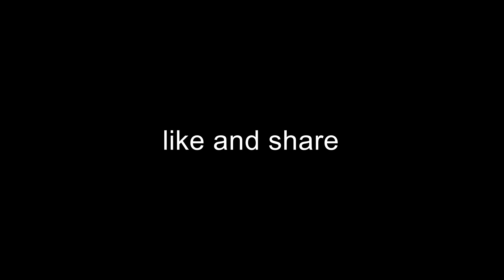Cern to start ‘Elastic Scattering’ Experiments could they create a massive black hole with the power